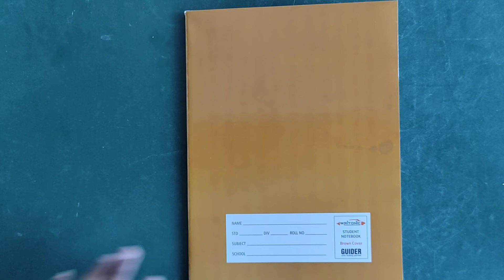CLASS IV, V, VI &ABOVE, EXAM INSTRUCTIONS OF UNIT TEST-1, HOW TO GIVE EXAM: WATCH THE VIDEO CAREFUL